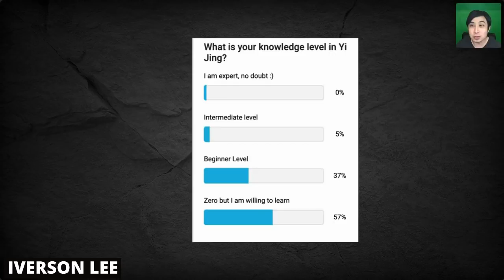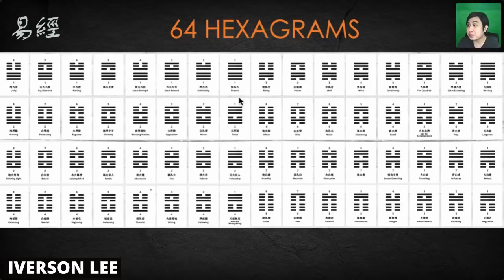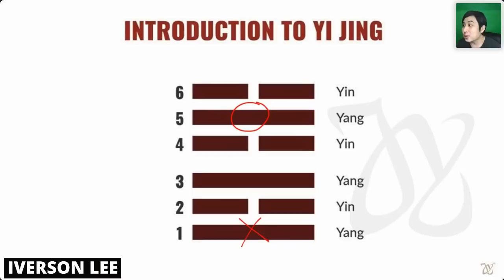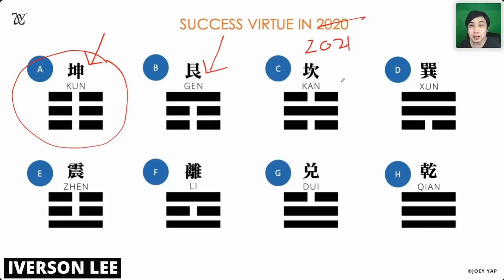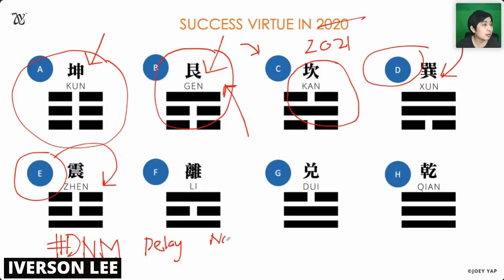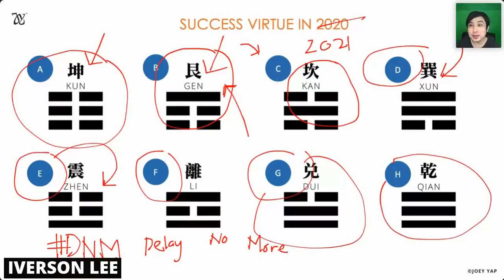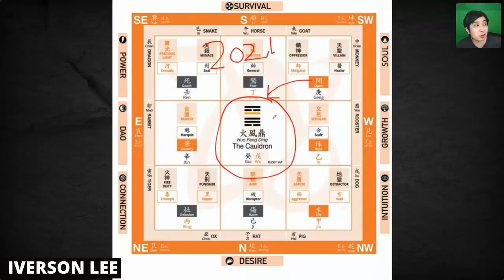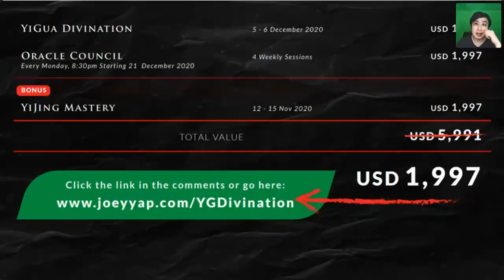Yi Jing for Beginners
On this video, Iverson Lee will show you how the Yi Jing Divination works and more importantly, the techniques on how to use this ancient divination system to create an amazing life ahead of you. Don't miss this opportunity.